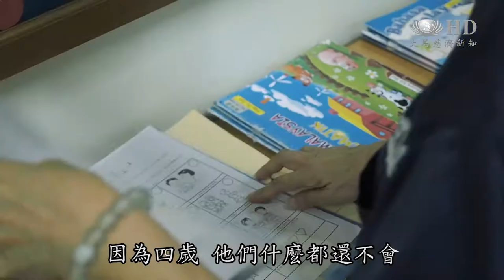你們是我的孫子 婆婆進校園送愛[HD]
小朋友就如一張白紙，對一切事物充滿好學還有好奇，需要大人在身邊不斷陪伴與引導。2001年，馬六甲慈濟創辦大愛幼兒園，隔年就陸續有愛心媽媽主動來協助老師打理一些瑣碎事物，還有照顧年幼的學生。當中有兩位愛心媽媽一做就做了十多年，如今，孩子們都稱呼她們“愛心婆婆”了。到底是什麼原因讓她們十多年來堅持到今天呢？

四歲孩子，如同一張白紙，充滿好學還有好奇，但也在無形中讓幼教老師更忙碌，需要愛心媽媽來幫助。
老師 黃愛愛：因為四歲，他們什麼都還不會，她就要幫我整理小朋友的書本，就是把它排整齊在後面。她有來，她後面的東西，她就會幫我清理，小朋友洗碗，她可以幫我看那邊。然後我就可以幫忙看，站在這裡看這些，就有一個人坐在課室裡面也會比較安全。

慈濟志工 李秀英：我很喜歡在四歲的，因為他們很天真，你講什麼東西他們都很聽你的話。

 2001年，馬六甲慈濟創辦大愛幼兒園，隔年，李秀英主動來當愛心媽媽，每個星期兩天，讓老師專心教學。沒想到這一做就做了16年

感恩愛心婆婆，對了，很乖。
從愛心媽媽變成愛心婆婆，八十歲的盧奎方也和李秀英一樣，十多年來，在班上呵護還有陪伴孩子，一點都不言倦。
SB 慈濟志工 盧奎方：以前叫愛心媽媽，因為現在比較老了，每個講你現在這樣老，我們叫你媽媽，叫你婆婆。
學生 ：還有她幫我們倒水。
老師 孔玥力：尤其是我們有活動的時候，愛心婆婆幫我維持次序，排隊一下，所以有愛心婆婆，有愛心媽媽在幫助的時候，尤其是活動，那個是真得很重要，很需要她們。
慈濟志工 李秀英和盧奎方：我們的孫，好像婆婆的孫，真得我只有一個孫，他們這邊我有很多孫。

把幼教孩子當孫子般照顧，愛心婆婆晚年生活，充滿溫馨與歡樂。

大愛新聞 呂嘉嘉 鄒易輯 鍾健明 馬來西亞 馬六甲 報導